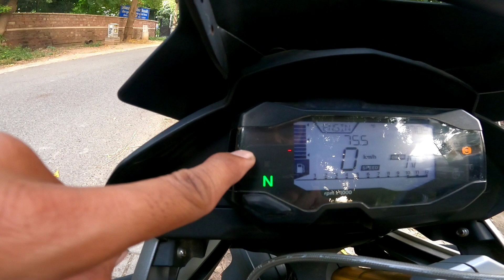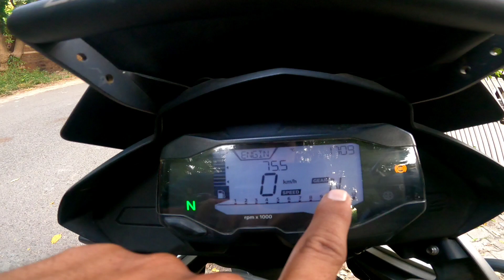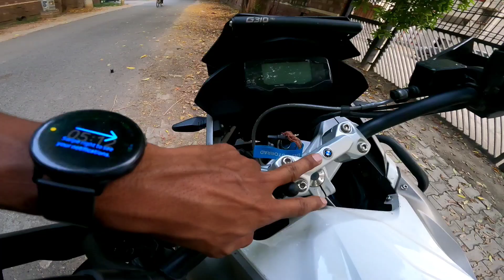BMW G 310 GS Adventure Review & Specifications | Ex-Showroom Price On Road Price